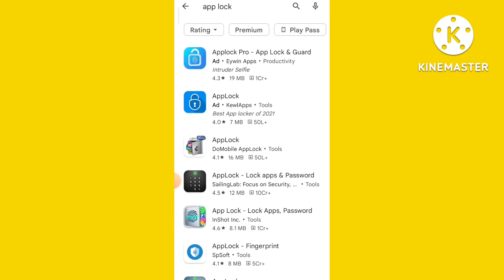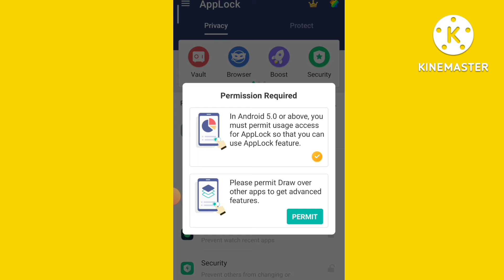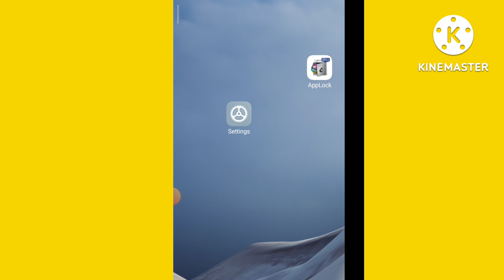Android Mobile ke Setting par Lock kaise Set kare | How to Set Lock in Android Mobile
Is Video me mai aap ko Bataya hu ki Aap Mobile ke Setting par Lock kaise Lagaye